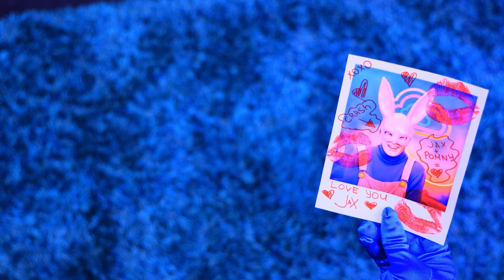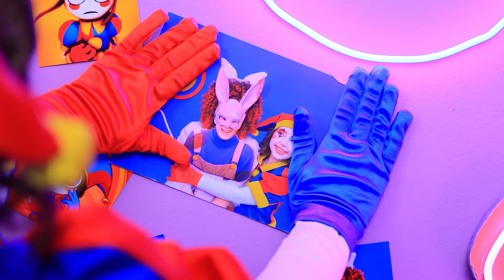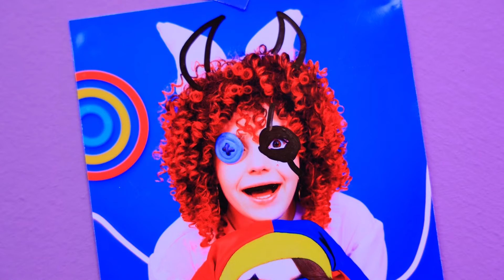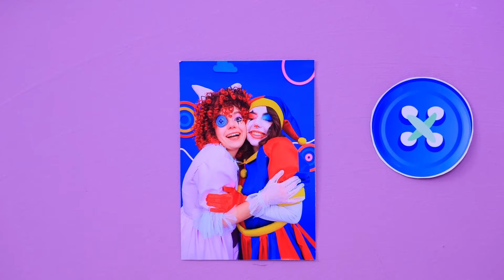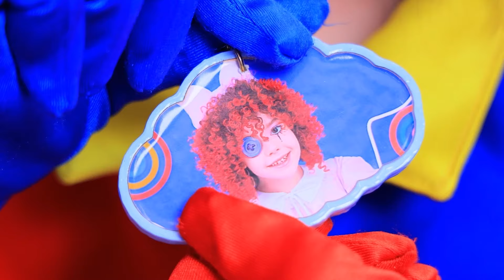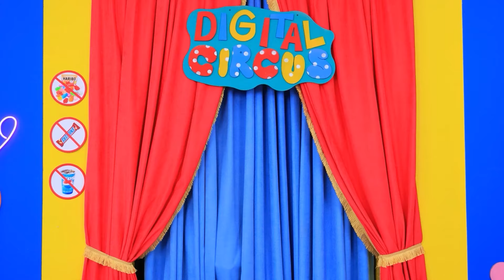神奇的数字马戏团爱情故事!极限躲猫猫挑战!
观看最新影片 | 开启全部通知
这是《神奇的数字马戏团》的新一集:波姆尼、贾克斯和拉加莎之间的爱情故事!